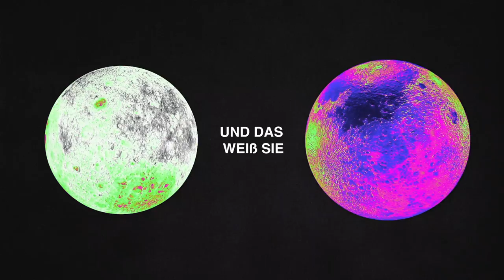Saint Miles - Trapped In My Mind (Visualizer/Lyrics)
Produced by CRYPTIC
Mix: DAN
Master: DAN
Video: Saint Miles